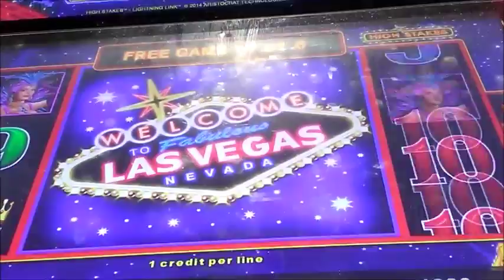Lightning Link Las Vegas FLRPPD Ep:(3) Bonus no (23)